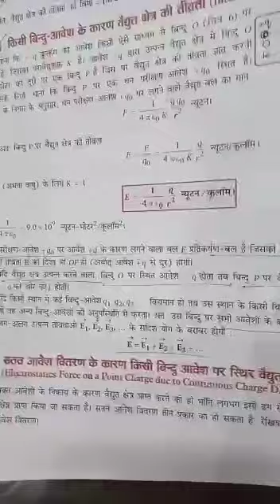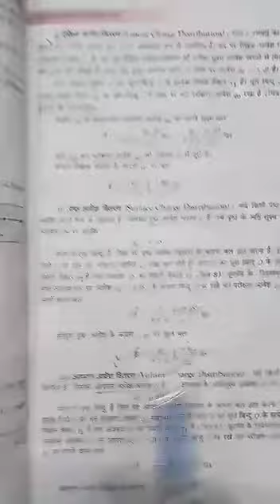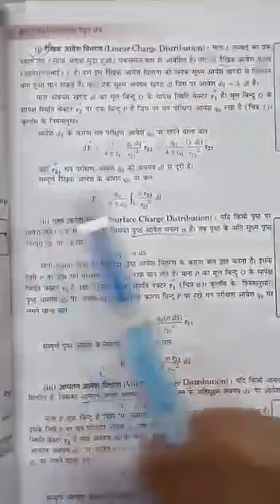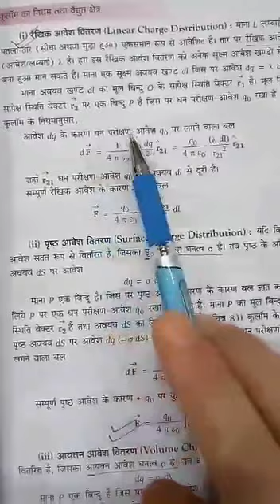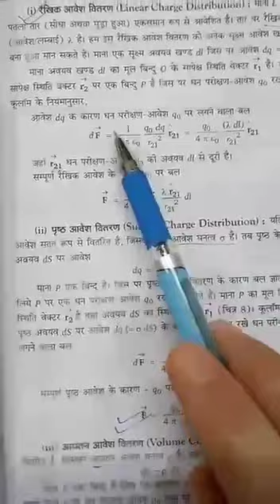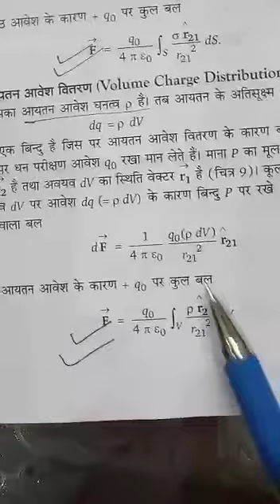Electric field part 2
Video from Jagpreet Kaur